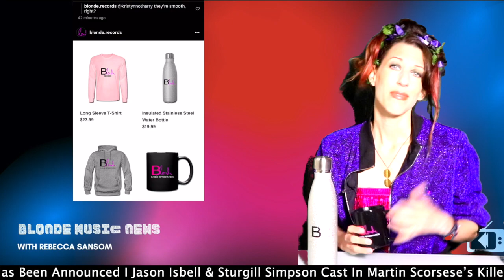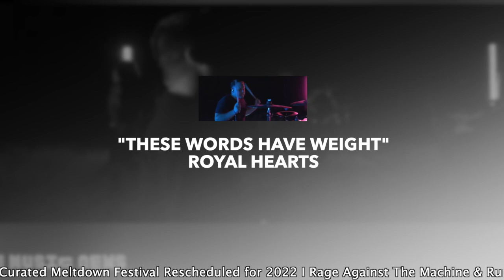Blonde Music News ft. Cicada Nights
00:08 Spotify's sexist algorithm
01:12 Blonde Giveaway for 1 year episode next week!
01:25 HBD Gabby Love
01:50 Cicada Nights
03:00 Making Music Visible
03:53 Quick Picks with Krystal from Scenes from the Underground
07:25 DMX
08:00 Cicada Nights exclusive performance

follow Gabby Love for her birthday!

Quick Picks by Scenes from the Underground

Rogue Soul

"Wears Me Out"

Pinkshift

"Mars"

NOTE: "Mars" is track 1 on their debut ep "Saccharine"

Royal Hearts

"These Words Have Weight"

No Kill

"Swooning"

NOTE: "Swooning" is track 2 off the upcoming record "Gold Chorus" coming out May 21st via Substitute Scene Records.